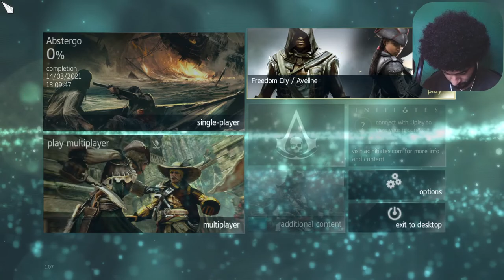Adéwalé Is Back -*- Assassin's Creed IV Freedom Cry Pt01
Hello Guys And Welcome, My Name Is Basem, Thank You For Tuning In To My Channel.
I like To Play Video Games, So Sit Back Realx And Enjoy And Tell Me Your Favourite Part! :))